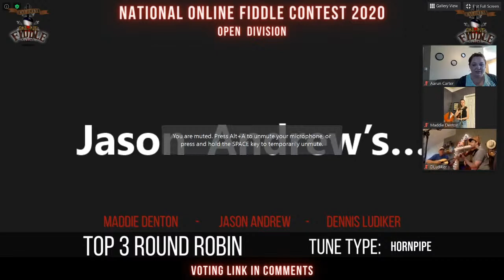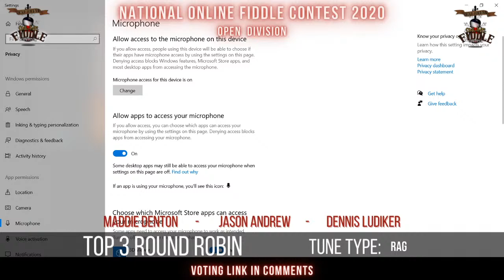National Online Fiddle Contest 2020 - Day 2